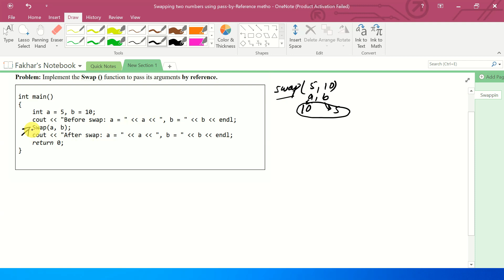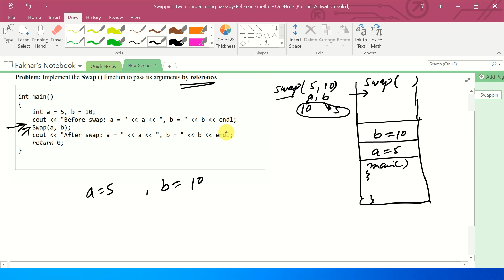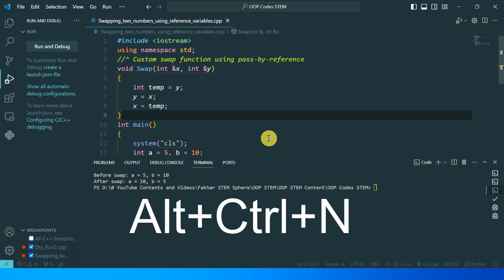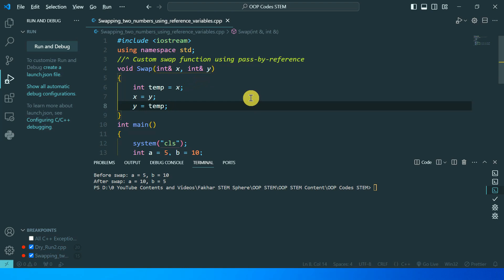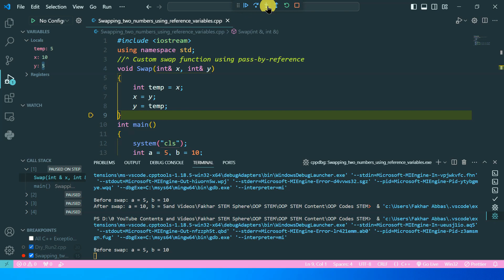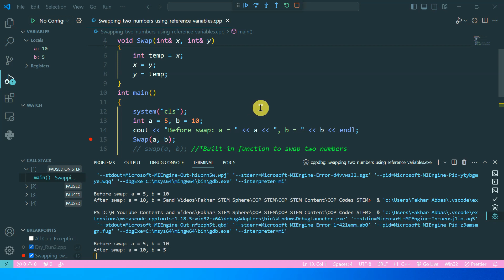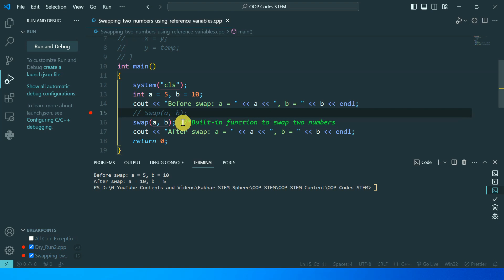Lecture 07 | Swap() Function Using Call or Pass - By - Reference | Logic & Debugging in Vs Code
In this video Lecture, I have covered how to make swap() function by passing arguments as reference.

Introductory Videos